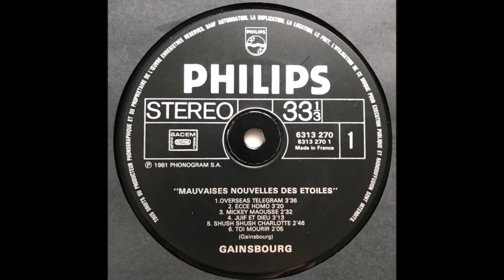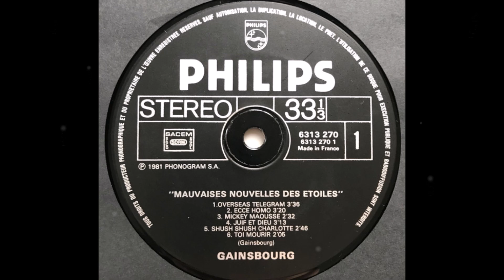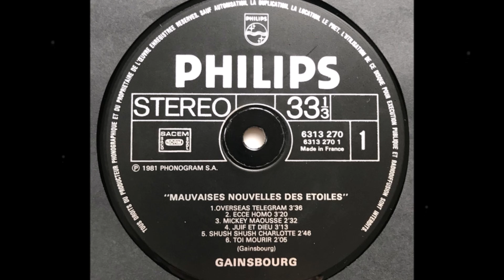Serge Gainsbourg - Juif Et Dieu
1981 - Philips